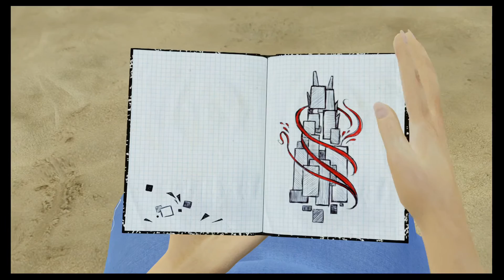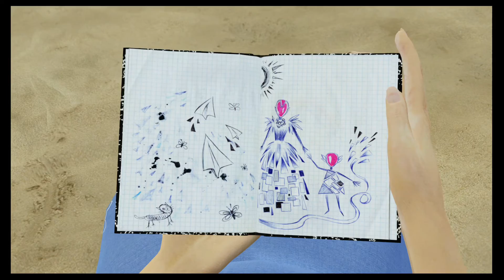Bound Gameplay | Ep. 2 : solitudine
Segui Games HDblog per news, anteprime e recensioni sul mondo dei videogiochi